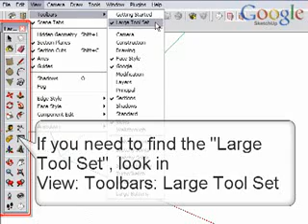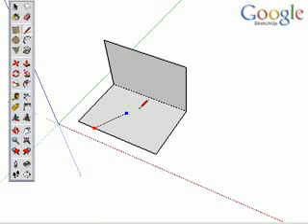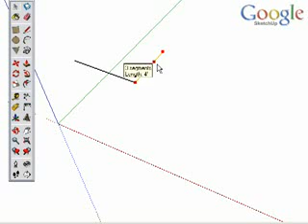Google SketchUp 7 - bài Lines.flv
Co Ban